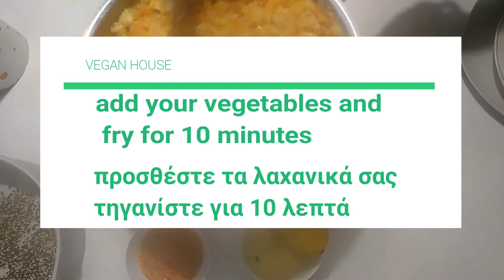Συνταγή : Κολοκυθάκια γεμιστά με σάλτσα λεμονιού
Greek stuffed zucchini in lemon sauce - Κολοκυθάκια γεμιστά με σάλτσα λεμονιού

Täglich einfache und gesunde veganerezepte 🥑🥒🥦🥕vegandeutschland

Ingredients
6 zucchinis
1 onion
1 clove of garlic
1 carrot
2 peppers
3 tablespoons olive oil
salt
pepper
200 g quinoa tricolor
200 g red lentil
250 g water
1/3 bunch parsley
1/3 bunch mint
1/3 bunch dill

For  lemon sauce

80 g butter Vegan
80 g all-purpose flour
700 g water
1 Vegetable bouillon cube
grated zest and juice from 2 lemons
salt
pepper
pinch of ground nutmeg
1 tablespoon dill
1 tablespoon parsley

To serve

dill
parsley
lemon wedges

Συστατικά
6 κολοκύθια
1 κρεμμύδι
1 σκ. σκόρδο
1 καρότο
2 πιπεριές
2-3 κ.σ. ελαιόλαδο
αλάτι
πιπέρι
200 γρ. κινόα τρικολόρε
200 γρ. κόκκινη φακή
500 γρ. νερό
1/3 ματσάκι μαϊντανό
1/3 ματσάκι δυόσμο
1/3 ματσάκι άνηθο
ξύσμα από 1 λεμόνι
1 κ.σ. χυμό λεμόνι

80 γρ. βούτυρο Vegan
80 γρ. αλεύρι γ.ο.χ.
700 γρ. νερό
1 κύβο λαχανικων
ξύσμα και χυμό από 2 λεμόνια
αλάτι
πιπέρι
1 πρέζα μοσχοκάρυδο
1 κ.σ. άνηθο
1 κ.σ. μαϊντανό
1 κ.σ. δυόσμο

φρέσκα μυρωδικά
φέτες από 1 λεμόνι